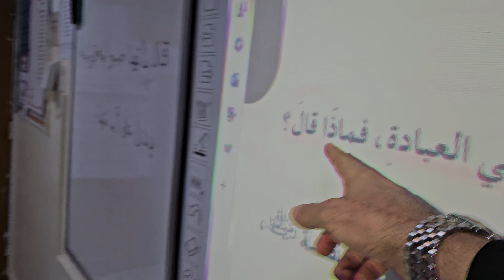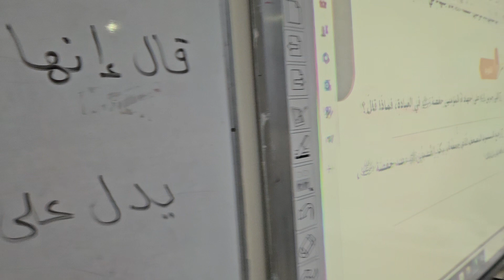استراتيجية الحوار والمناقشة درس أم المؤمنين حفصة بنت عمر بن الخطاب رضي الله عنهما رابع ابتدائي